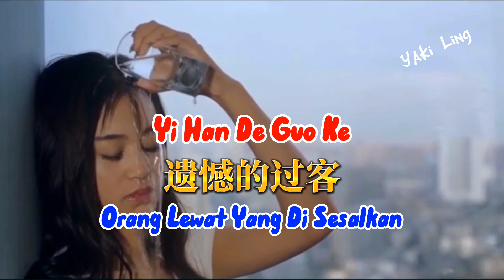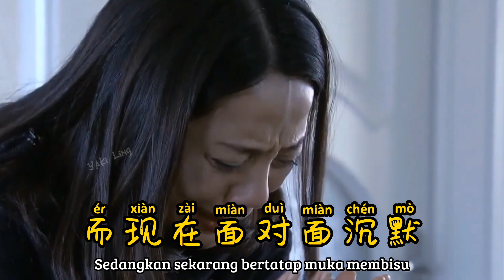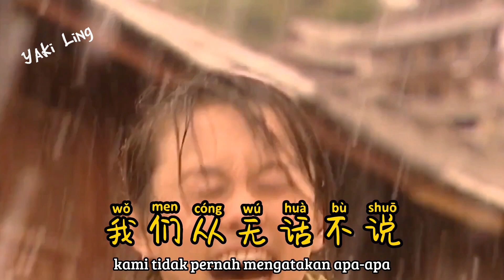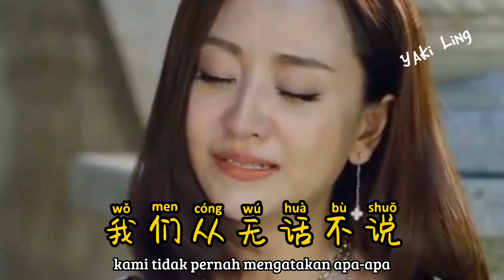遗憾的过客 - Yi Han De Guo Ke - 王超然 - Wang Chao Ran (2022)